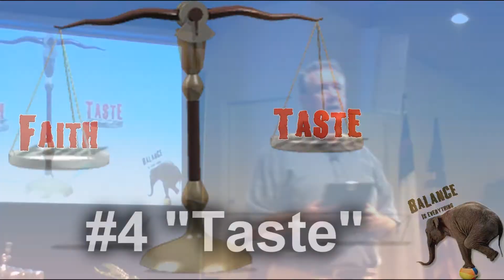Balance_4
Looking at different elements of Christianity that must be "balanced" against each other.  #4: Faith vs. Experience